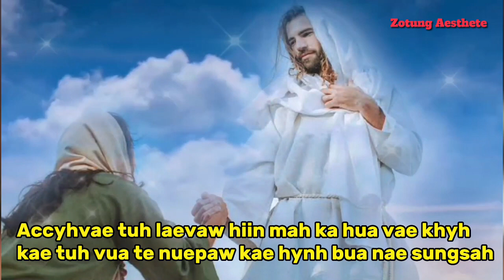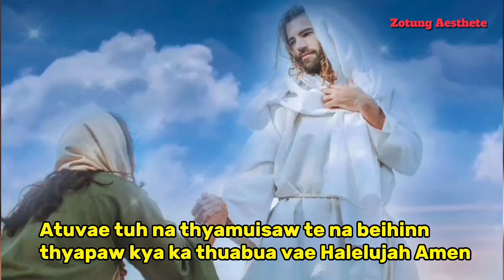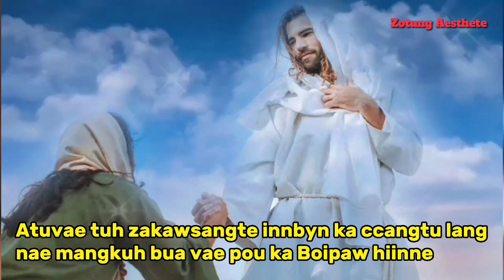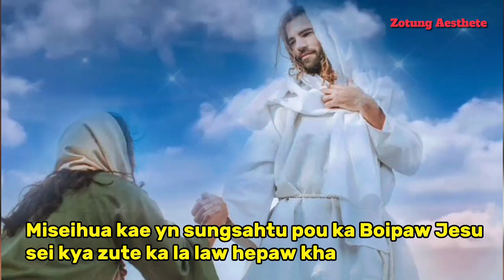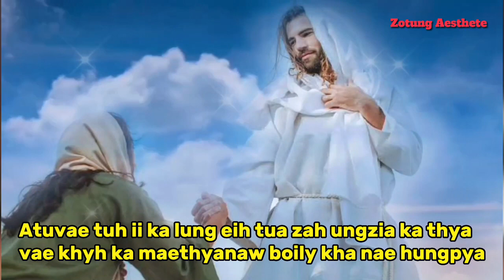Zotung Pachia Law - Maw Nung